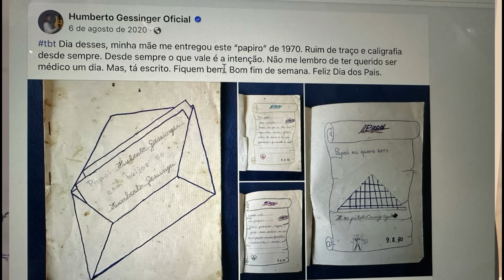HUMBERTO GESSINGER NO CADA CASO UM CAOS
Apresentado pela radialista e psicóloga Luka Salomao, o Cada Caso Um Caos une música, biografia e psicologia.
@Luka89fm com comentários do @AlexandreWattPsicologo